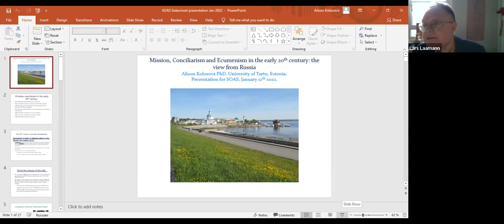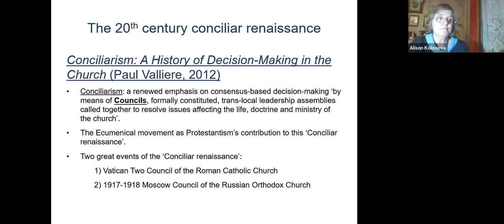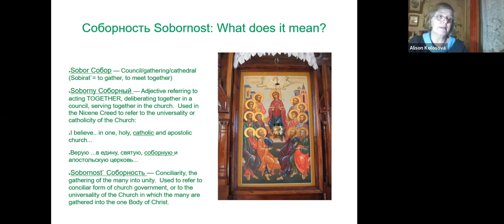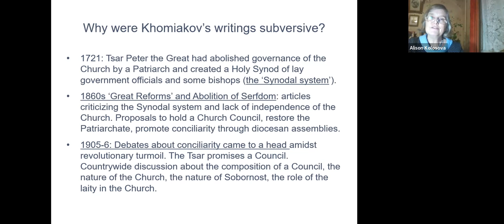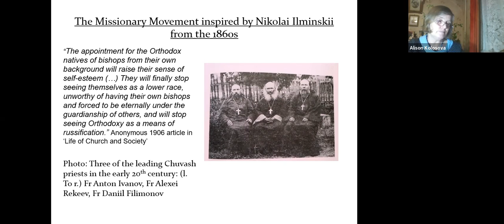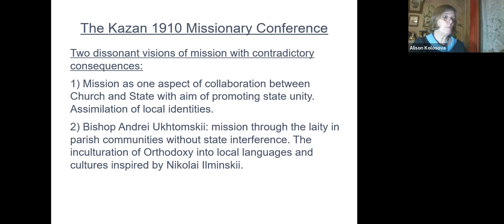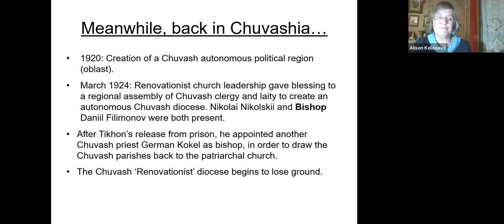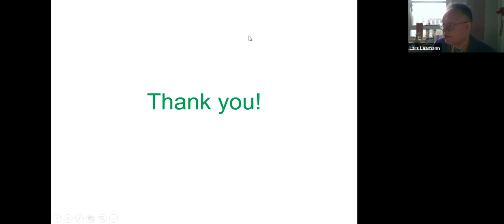A.R. KOLOSOVA: Mission, conciliarism & ecumenism in the early 20th c.: The view from Russia 12/01/22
Abstract
Much worldwide reflection and reassessment has been provoked recently by the centenaries of several assemblies (e.g. Edinburgh 1910 Missionary Conference, 1921 International Missionary Council) and official statements (e.g. 1920 Patriarchal and Synodical Encyclical, 1920 Lambeth Appeal to all Christian people) which have proved to be landmarks for Western missionary history and the ecumenical movement. Paul Valliere argues that these assemblies and statements were expressions of a ‘20th century conciliar renaissance’, a renaissance which he asserts had its origins in Russia (Paul Valliere, Conciliarism: A History of Decision-making in the Church, (CUP, 2012), 21-23).  This may surprise many owing to the Russian Church’s lack of involvement in these assemblies and statements, which took place at a time when Russia was in the throes of revolutionary turmoil and civil war.

This paper will demonstrate how from 1905 to the early 1920s, the pursuit of conciliarity (Russian: соборность sobornost) provoked intense debates within the Russian Orthodox Church over the nature of the Church: its unity, conciliarity, governance, relations with the state, mission. These debates culminated in the 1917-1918 All-Russian Church Council in Moscow, yet also reverberated at the grassroots level in provincial dioceses. After a brief overview of the origins and development of the concept of sobornost in the 19th and early 20th centuries, the paper will focus on two phenomena which reveal the close and contested entanglement of mission, conciliarism and ecumenism in the Russian Church at this time. Firstly, the 1910 Kazan Missionary Conference which defended the missionary legacy of Nikolai Ilminskii (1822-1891) who had promoted vernacular languages and indigenous leadership among the Turkic and Finno-Ugric peoples of the Mid-Volga region. Secondly, the pursuit of ecclesial autonomy, national episcopates and dioceses, by these same peoples amidst the Renovationist movement of the early 1920s. The paper will conclude with brief reflections on why, despite differences in historical situation and theology, there was a parallel pursuit of conciliarity in the churches of East and West at this time, and the contribution of missionary movements to this quest.

Biography
Alison Ruth Kolosova studied Modern Languages at Durham University, and Theology at the St Sergius Orthodox Theological Institute in Paris. Her PhD research focused on the Kazan linguist Nikolai Ilminskii and the missionary movement he inspired among the Turkic and Finno-Ugric peoples of Russia’s Mid-Volga region. She has continued her research in the area of the inculturation of Orthodox Christianity among Russia’s non-Slavic peoples as a Postdoctoral Research Fellow at the University of Tartu, Estonia. She is Assistant Editor of SALT: an Orthodox journal of Intercultural Theology, Dialogue and Mission, a member of the European Board of the International Association for Missions Studies, and co-chairs the Missiology Group of the International Orthodox Theological Association.--